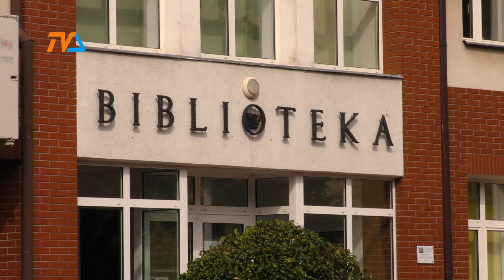Remont biblioteki |TVSUWAŁKI